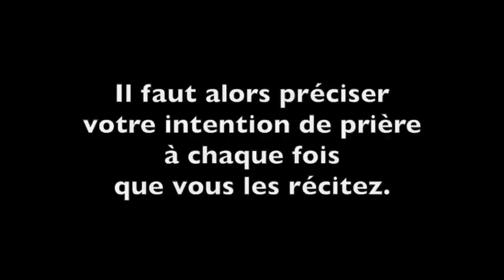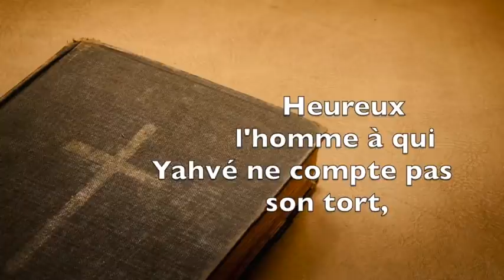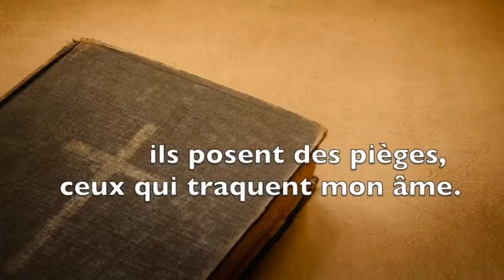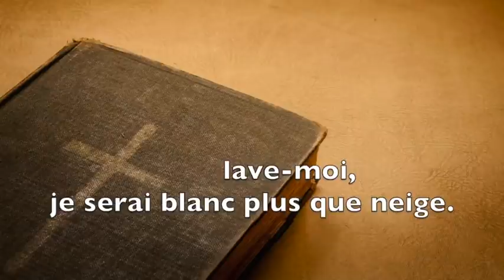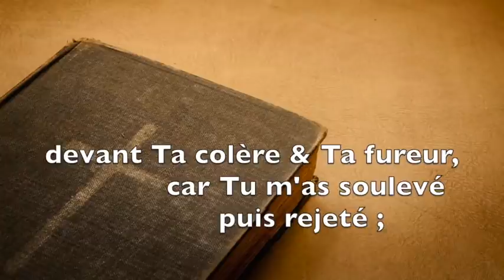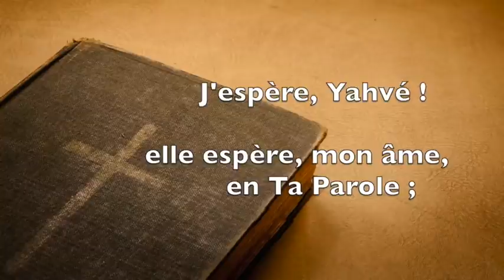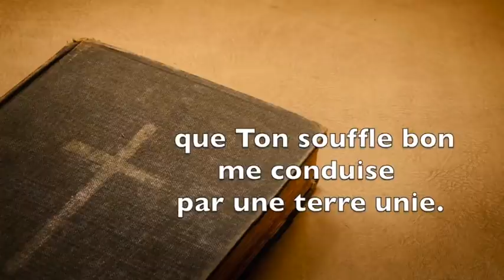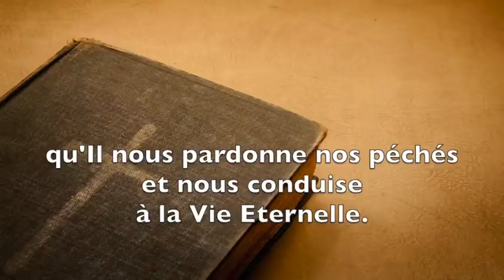LES 7 PSAUMES DE LA PÉNITENCE - CONFESSER SES PÉCHÉS OU DÉLIVRER UN DÉFUNT OU AIDE AU SEIGNEUR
LES 7 PSAUMES DE LA PÉNITENCE : 36, 32, 38, 51, 102, 130 ET 143

CHAPITRES DE LA VIDÉO
00:00 - Début de la vidéo
00:24 - Informations sur les 7 Psaumes de la Pénitence
01:45 - Psaumes
02:03 - Psaume 6 "Imploration dans l'épreuve"
03:39 - Psaume 32 "L'aveu libère du péché"
05:28 - Psaume 38 "Prière dans la détresse"
08:03 - Psaume 51 "Miserere"
10:46 - Psaume 102 "Prière dans le malheur"
14:18 - Psaume 130 "De Profundis"
15:57 - Psaume 143 "Humble supplication"
18:07 - Réciter le Crédo, le Confiteor, le Notre Père, l'Ave Maria et le Gloire au Père (en français)
21:43 - Fin de la vidéo

Les 7 psaumes de la pénitence sont les psaumes suivant :
6, 32, 38, 51, 102, 130 et 143.

Les sept psaumes de la pénitence peuvent être récités soit pour un défunt pour le délivrer du purgatoire, soit pour confesser ses péchés devant Dieu. Il faut alors préciser votre intention de prière à chaque fois que vous les récitez. Les psaumes touchent directement le Coeur de Dieu. Ils sont soient chantés, soit récités à voix haute. Les écouter comme par exemple dans cette vidéo, est idéal, puisqu'ils sont lu à voix haute. Ils sont particulièrement récités pendant le Carême, mais ils peuvent être récités tout au long de l'année.

Les 7 psaumes de la pénitence peuvent être également récités pour demander au Seigneur une aide de guérison ou de délivrance, mais aussi pour être protégé si vous êtes victimes de malveillance.

Le Pape Saint Pie V accorde 40 jours d'indulgence à ceux qui les récitent par dévotion.

QUE DIEU VOUS BÉNISSE !